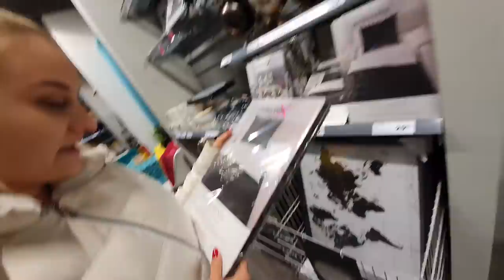Najdražja Umetnina Na SVETU!!!!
Liamove mojstrovine. Katera vam je bol ušeč? Prva ali druga, piši pod komentar.

1. Deliš video
2. Naročiš se na naš kanal

Po NOVEM LETU 6.1.2020 izberemo 10 komentarjev, preverimo ali si delil ter, če si naročen/a na naš YouTube KANAL in dobiš po pošti darilo od KIKIFAMILY.
Ko te izberemo te kontaktiramo preko YouTube sporočila za nadaljne informacije kam ti naj pošljemo darilo.

Vesel Božič vsem skupaj!

kristijangril